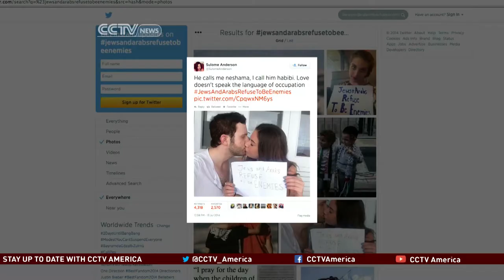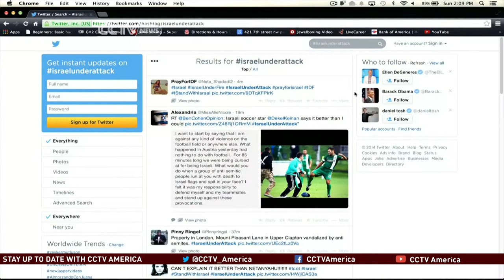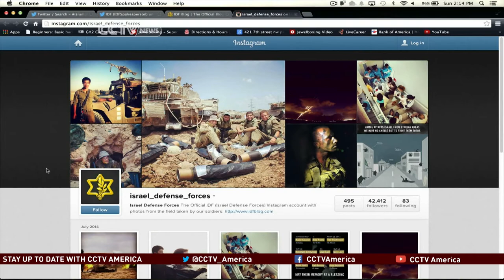Media experts on the social media battle in the Middle East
To talk  about the social media battle in the Israel-Hamas conflict, The Heat was joined in Washington by the former U.S. Secretary of State for Public Affairs P.J. Crowley.  And from Johannesburg, a media advisor and the former head of online for Al Jazeera English, Mohamed Nanabhay.